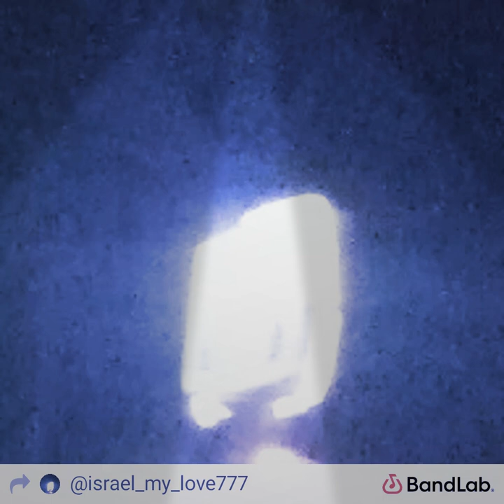Rod Wave Type Beat "DESIGNER SCARS" by Jamal Tatum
he's my favorite artist rod wave